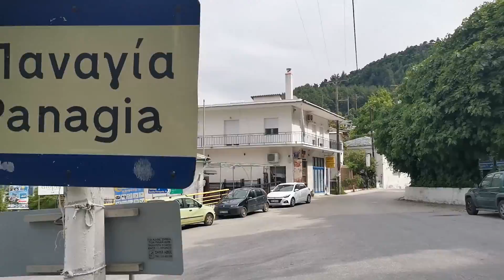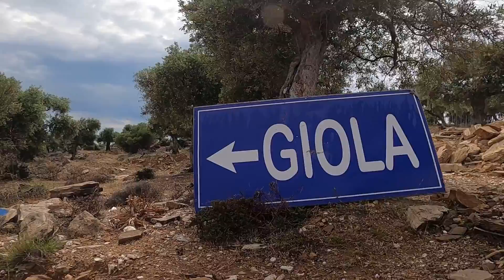Thassos, insula de smarald - iunie 2021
Cateva locuri frumoase din Insula Thassos, asa cum le-am vazut eu.
Filmarile au fost realizate in luna iunie 2021.

Daca vreti sa fiti la curent cu ce se mai intampla prin insula Thassos, dati join la grupul

Nu uitati !